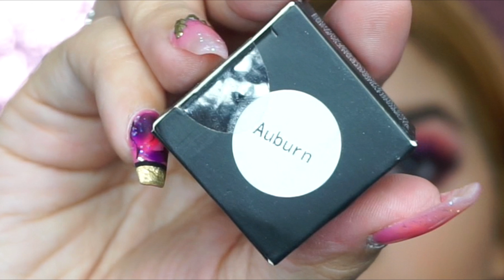Compras y regalos / Benefit, Wet n Wild, RCMA,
✔Boxy Charm

✔Pestañas de Dodolashes.

código%
Makeupheydi